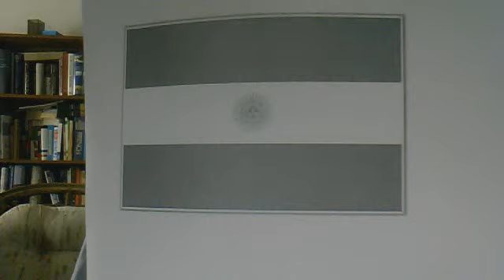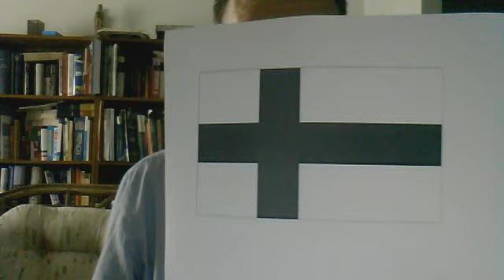Los himnos nacionales de Argentina y de Finlandia (el 18 de agosto 2011)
Cantó los himnos nacionales de Argentina y de Finlandia.
El himno nacional de Argentina fue escribido por Vicente López y Planes en el 1813, y el fue composido por Blas Parera en el 1813.  El himno nacional de Finlandia fue escribido por Johan Ludvig Runeberg en el 1848, y el fue composido por Fredrik Pacius en el 1848.  Yo no quiero violar alguno derecho del autor.